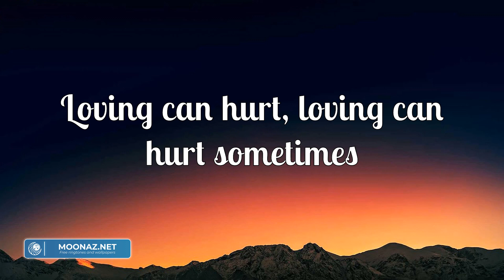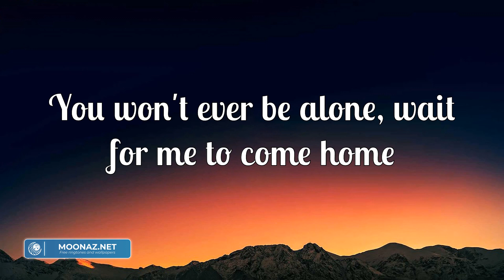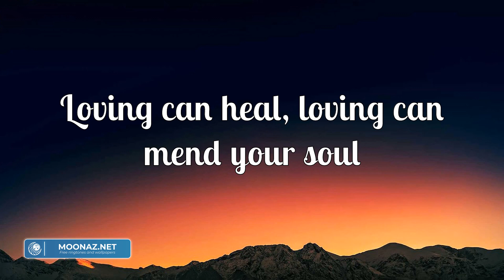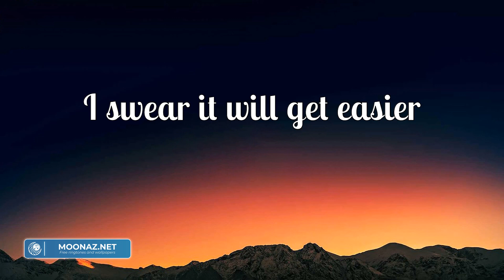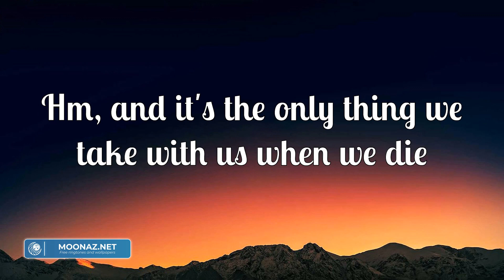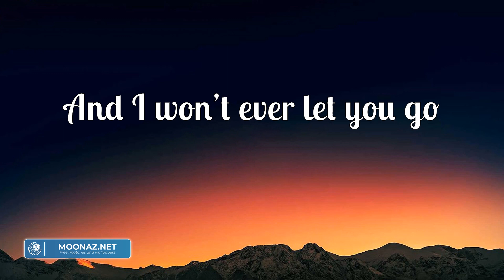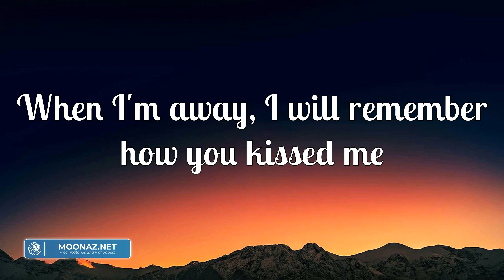Ed Sheeran - Photograph (Lyrics) | Clean Bandit, OneRepublic,